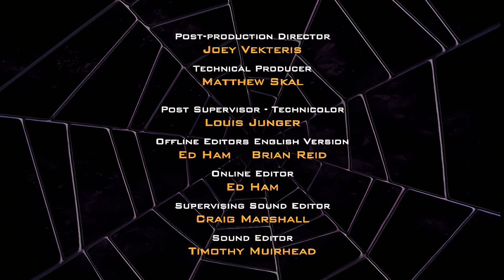Spider Riders S1 E3 - First Impressions - Upscaled to 1080p with Ai